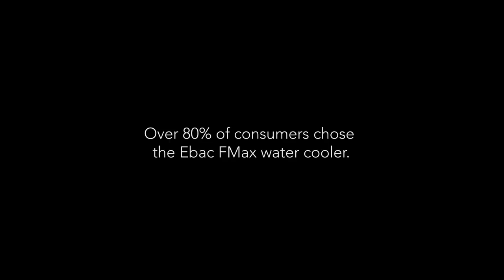Consumption Test (short) - Ebac Watercoolers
Ebac believe their water coolers offer the best drinking experience. So that theory was put to the test against a competitor water cooler.
With identical water, two coolers were compared over five days in one public workplace. Which one will prove to be the most popular?